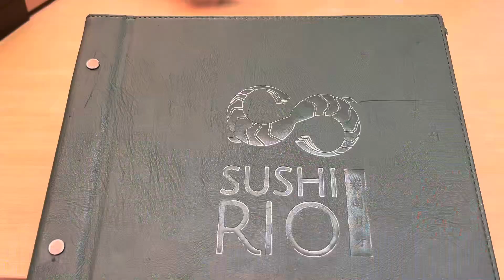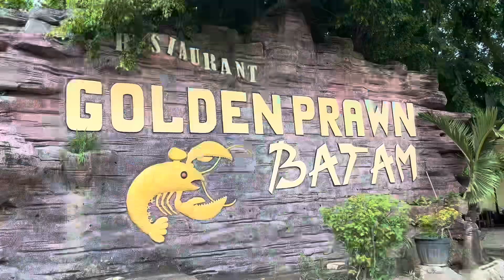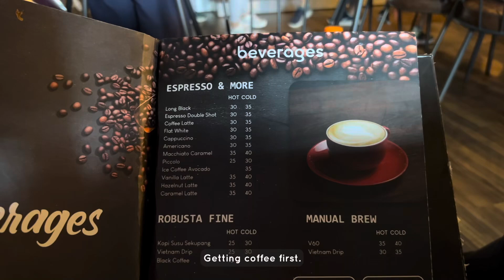a short getaway to batam 🏖️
my first trip to Indonesia 🇮🇩

the resort we stayed at had such a nice view and the room was so cozy that i wish we could have stayed longer 😔

the trip itself was great, we had a blast! we ate so much and did a bunch of activities (go-karting, zoo, shopping, and water sports). my only regret is i didn't buy more stuff for myself because i wanted to be frugal...